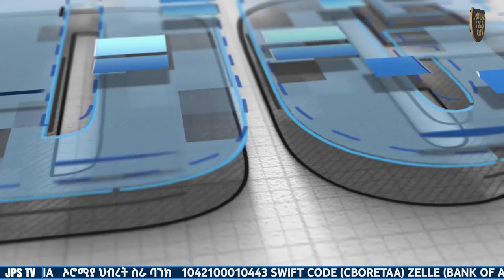ነፃ የወጣው ትውልድ [PROPHET HENOK GIRMA[JPS TV WORLD WIDE] 2021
ለበለጠ መረጃ :-
        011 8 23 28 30 ይደውሉ

                    እናመሰግናለን